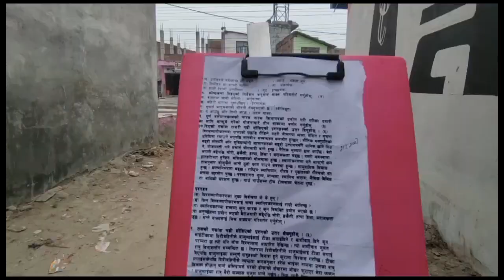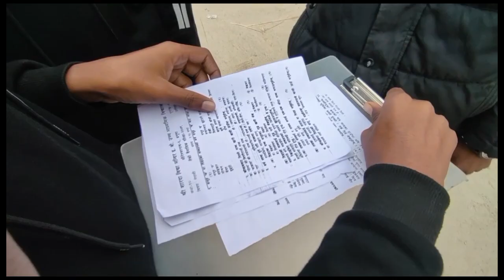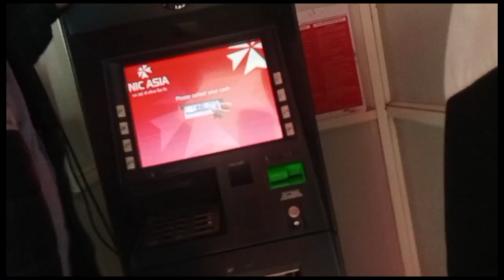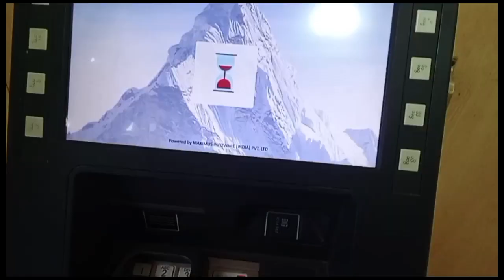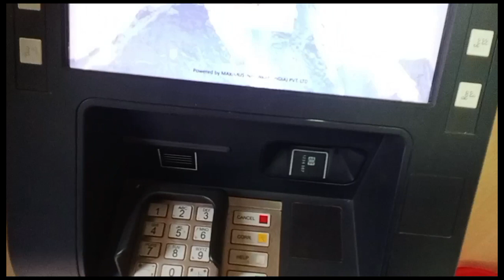MRO GIRLFRIEND VETYO❤️ || AAJA ATM MA VAYO LANG😟